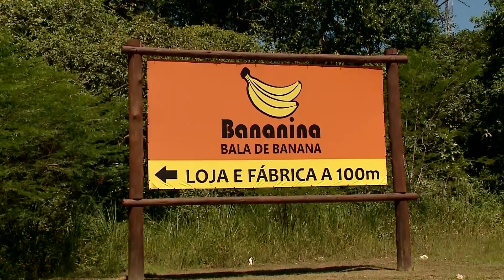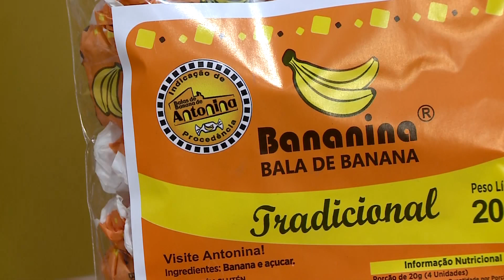Fábrica de bala de banana 100% artesanal em Antonina - Tribuna da Massa (27/01/2023)